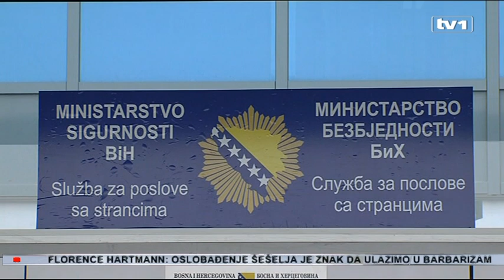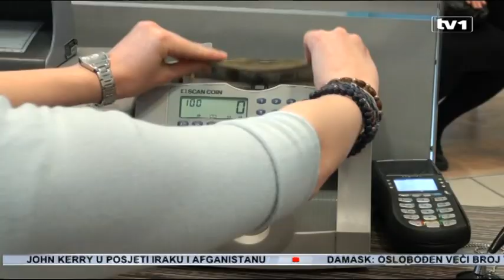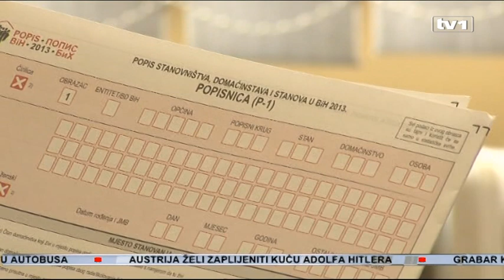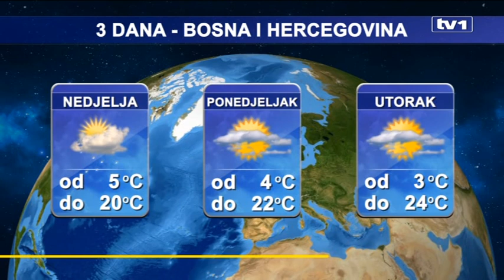Dnevnik u 19 - 9.4.2016.